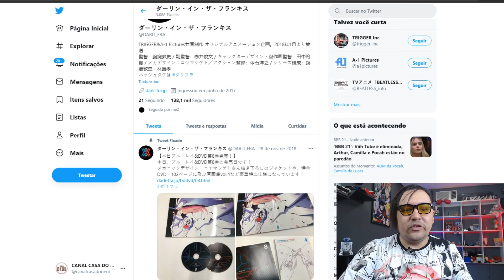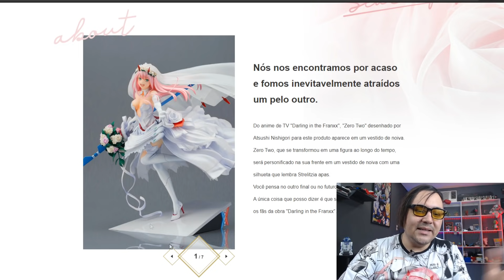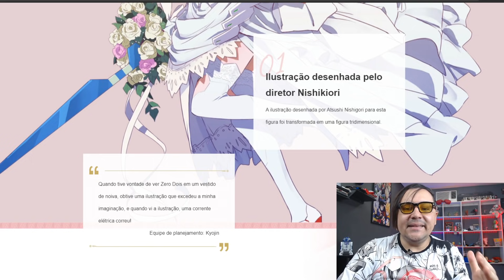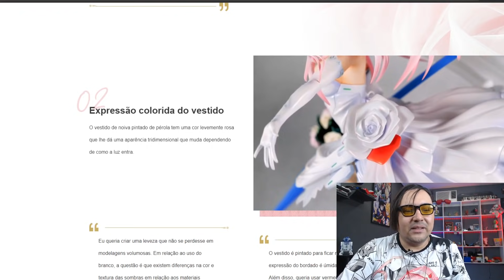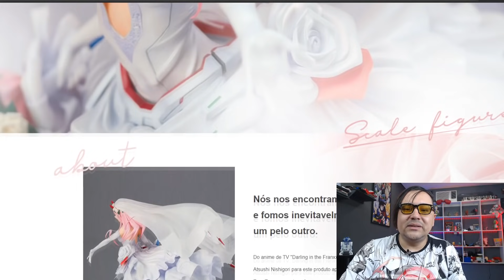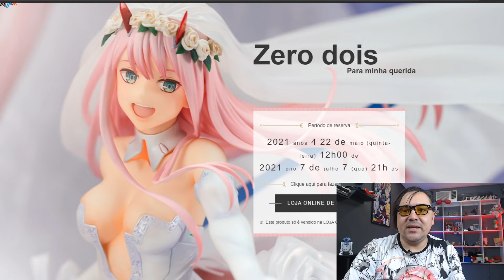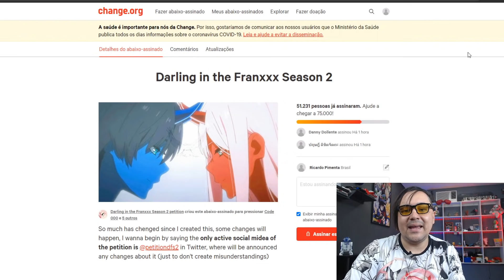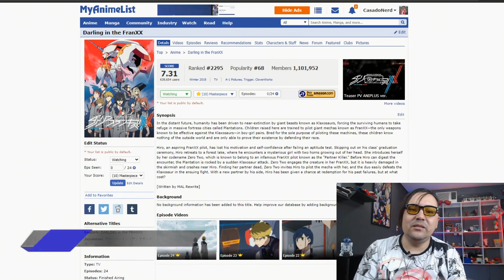DARLING IN THE FRANXX 2 TEMPORADA AGORA SAI ? Autor da Pistas Darling in the Franxx 2 season?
Foi lançado no Japão um action figure de darling in the fraxx com zero two usando um vestido de noiva coisa que nao vimos no anime e podemo ver que foi criada uma pagina onde o autor da pistas sobre a darling in the franxx 2 temporada e queria um final diferente ou FUTURO FINAL galera e ai agora sera que vai sair

Tmj Tropa 😉

RICARDO PIMENTA
Caixa Postal 266 - Cep: 32600971
BETIM / MG